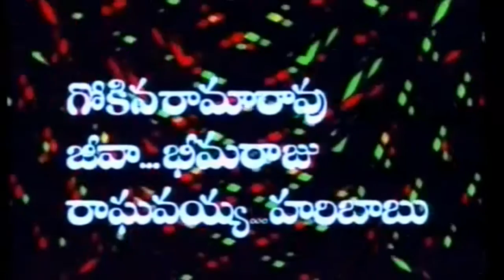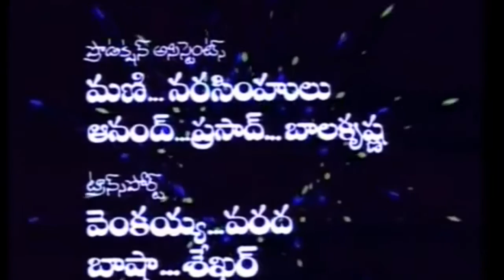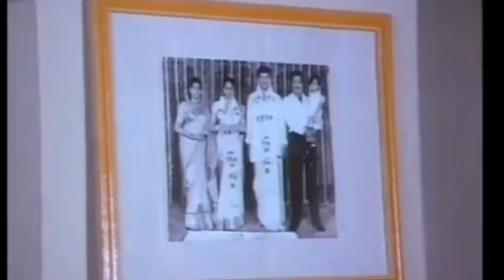Rowdy Movie - Part 1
Krishnam Raju,Sharada,Bhanu Priya,A Mohan Gandhi,Atluri Tulasidas,Chakravathy